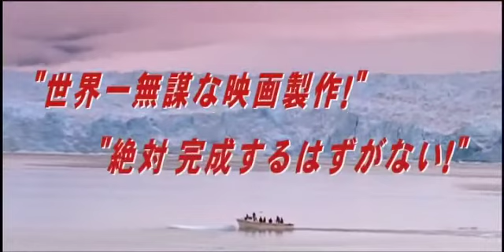映画『ON THE BOAT』予告 Trailer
『ON THE BOAT』日本 78分 2003/01/18

「夢みるように眠りたい」「水の中の八月」のプロデューサー古澤敏文がピースボートスタッフとの間で交わしたアイデアが種となり実現した作品。113日かけて13ヵ国16帰港地を訪れる世界一周のクルーズ船をそのまま舞台に、一般の乗客の中から登場人物をスカウトして撮り上げた異色作。一般公募で全国から選出された映画製作経験ゼロという６人の監督たちが、幾多の困難を乗り越え完成させた。
　世界一周を航行中のクルーズ船上では今、低予算の海賊映画「フラミンゴ」の撮影が行なわれていた。だが、助監督の西川は、その場しのぎの成り行きにまかせた撮影にウンザリしている。そして、ついに監督の長谷川と衝突してしまい、現場を退いた。代わりに採用されたのは乗客の一人で、老人ホームから抜け出してきた池田。案の定トラブルが頻発。そんな中、西川はいつの間にか手に持ったカメラで、必死に職務を全うしようとする池田をはじめ、色々な状況や世界各地の人々を映像に収めていくことで、何にも代え難いものをつかんでいく…。